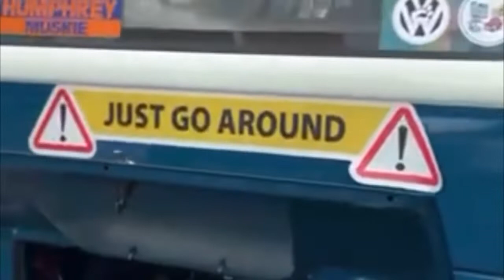Cars And Coffee Richmond Va🔥🔥